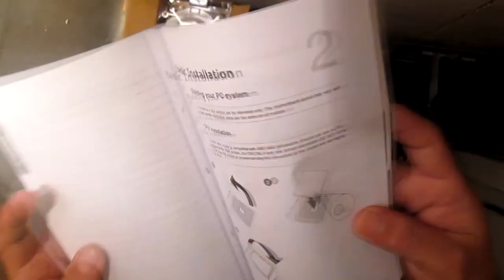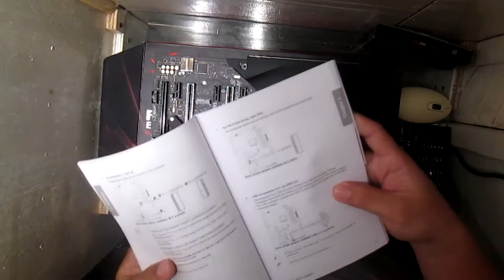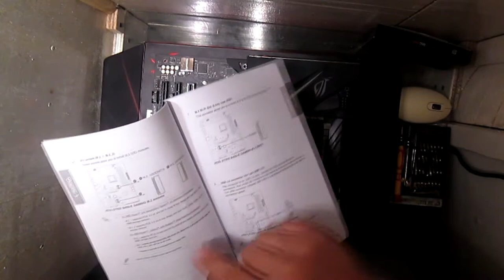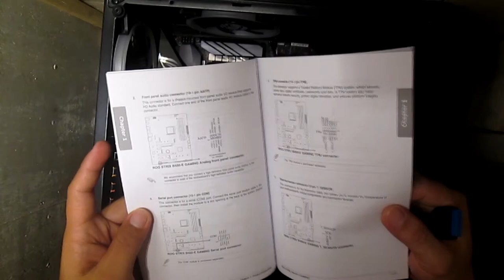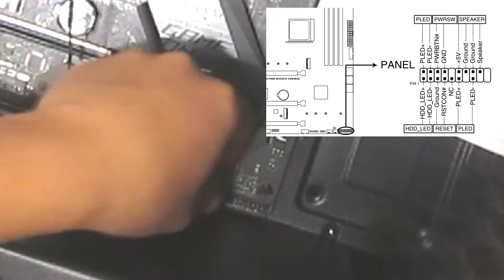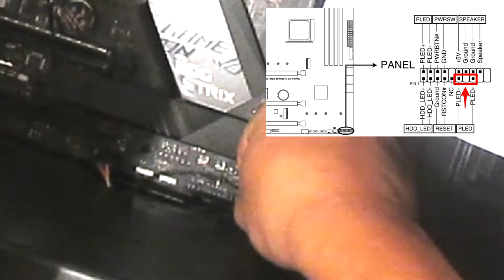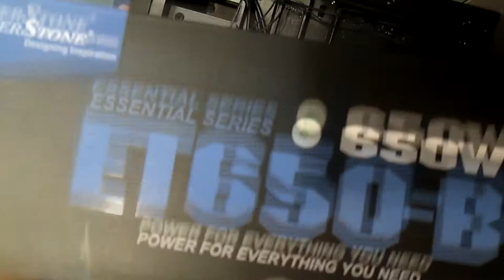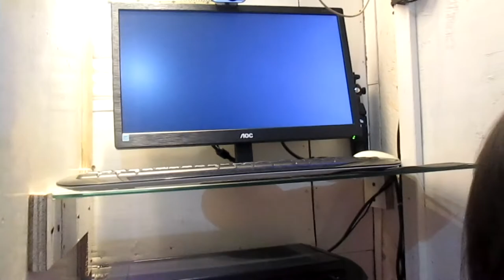How to Build a Gaming PC COVID19 50k Edition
Step by step on How to build a Gaming PC, detailed tutorial on how to build a system unit.

AMD RYZEN 5 3600 - ₱10,700.00
ASUS STRIX B450E - ₱8,300.00
ASUS GTX1660S-06G  SUPER TUF3  - ₱16,300.00
HD SSD 500GB SAMSUNG EVO 860 M.2 - ₱4,800.00
TRIDENT Z NEO DDR4-3600MHz 16GB (2x8GB) - ₱5,800.00
SILVERSTONE ET650-B 650W PSEU (NON-MODULAR) - ₱3,180.00
FRONTIER RAIDER RA08A ATX CASE ( W/ 3 LED FANS) - ₱1,850.00

Ryzen 5 3600 Build
Asus B450-E Build
Trident  Z Neo
Samsung SSD
Silverstone
Frontier
B450
B450-E
Ryzen 5

How to build PC
AMD Ryzen Build
Asus GTX1600 Super
G.Skill Trident Z